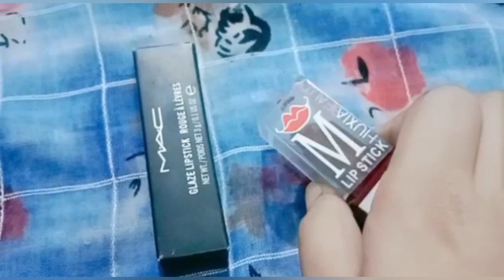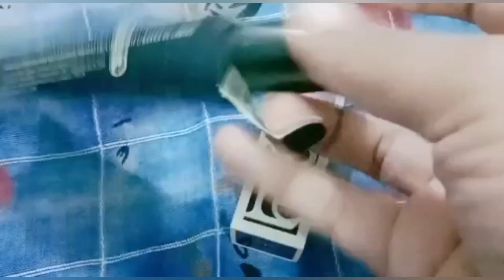Define a best product review Mac permanent Lipstick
Define a best product review Mac permanent Lipstick.mp4